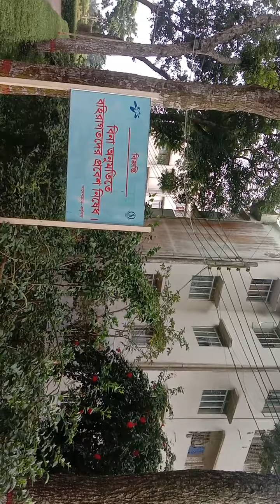ভাগলপুর মেডিকেল কলেজ ও হাসপাতাল।